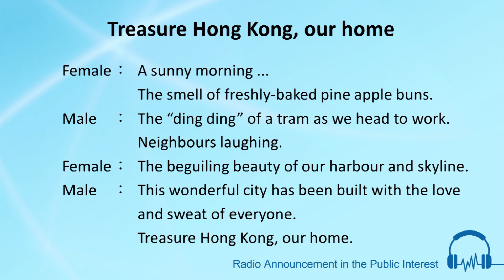Treasure Hong Kong, our home (I)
FVO(1)：A sunny morning ...
The smell of freshly-baked pine apple buns.
MVO(1)：The “ding ding” of a tram as we head to work.
Neighbours laughing.
FVO(2)：The beguiling beauty of our harbour and skyline.
MVO(2)：This wonderful city has been built with the love and sweat of everyone.
Treasure Hong Kong, our home.